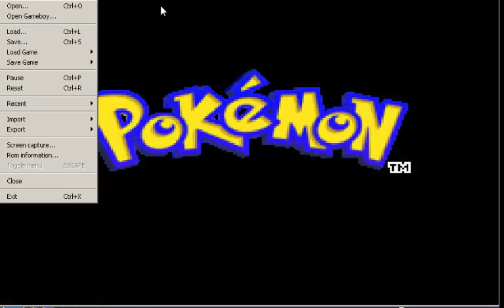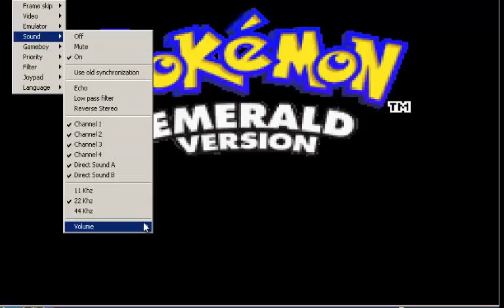Pokémon Emerald Episode 1| Stalking Children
NOTE: EITHER THIS LP OR ANOTHER POKEMON ONE WILL BE RELEASED